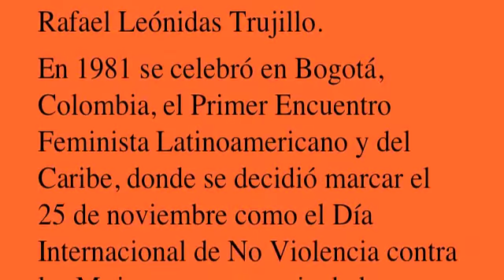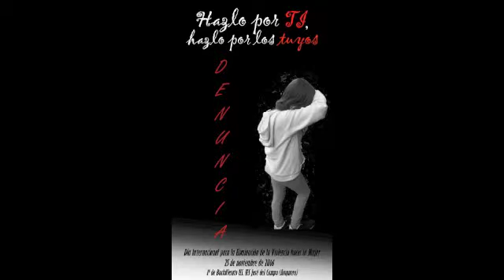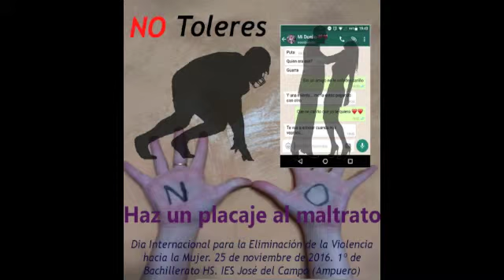video carteles 16 17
1º de Bachilerato HCS del IES José del Campo (Ampuero) se suma al Día Internacional para la Eliminación de la Violencia hacia la Mujer con una serie de carteles realizados en Lengua Castellana y Literatura como trabajo de fin de tema de las funciones del lenguaje y los elementos de la comunicación.